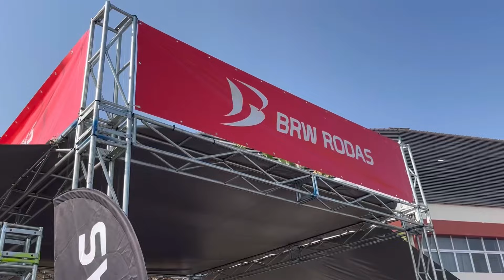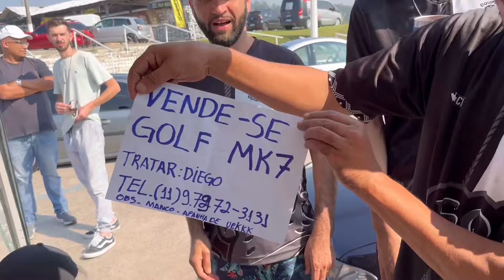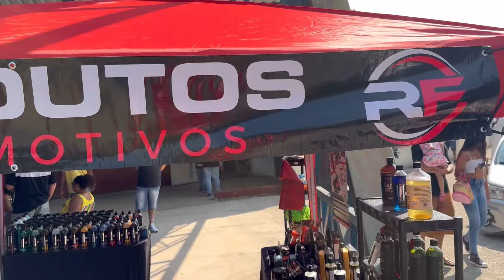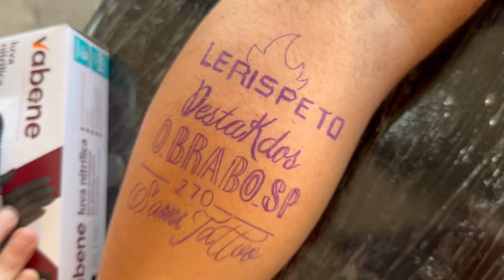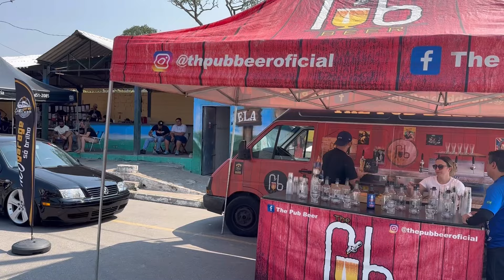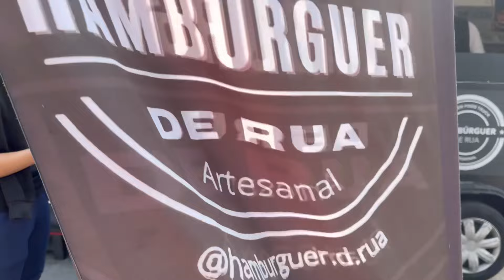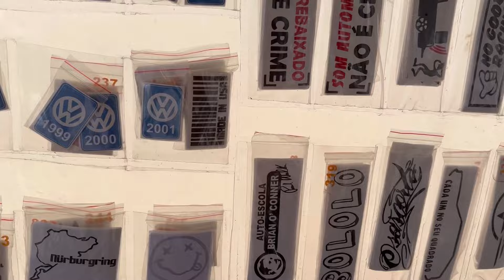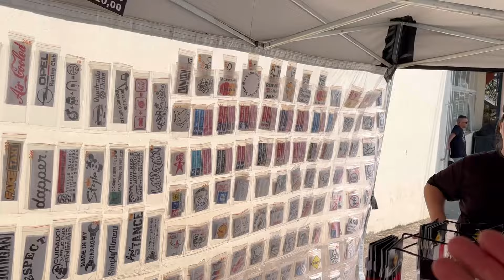4 ENCONTRO DO TAL DOS MEIA ALTURA EM ITAPECERICA DA SERRA